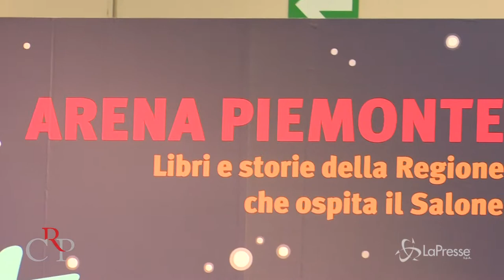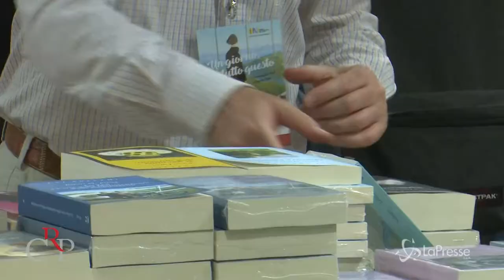I ragazzi interrogano le istituzioni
I sogni possono cambiare il mondo, specie se sono l’espressione dei desideri dei giovani. A dimostrarlo il successo dell’incontro “Il mondo che vorrei”, organizzato dal Consiglio regionale all’Arena Piemonte del Salone del libro, che ha visto dialogare studenti e studentesse con un’ampia e variegata rappresentanza di esponenti della politica, delle istituzioni, della società civile.